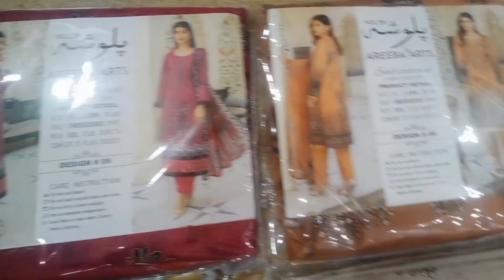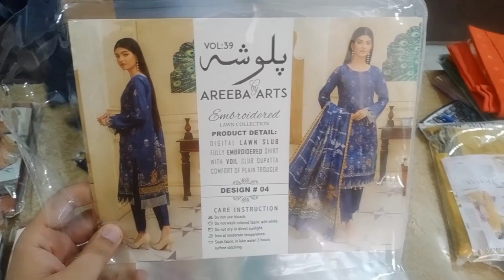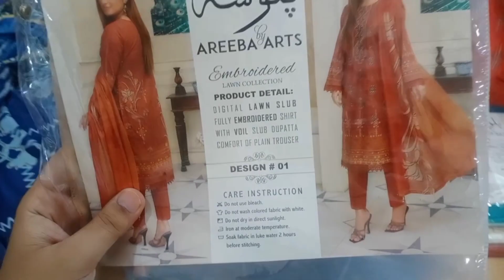PALWASHA BY AREEBA ARTS | VOL 39 | EID WEARING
PALWASHA BY AREEBA ARTS
VOL 39

Fully Embroidered shirt
With digital printed back n sleeves
Special digital lawn duppatta
Cotton trouser
8 suit set in box
Eidwear articals
Even single also available 🥰🤗
Limited stock